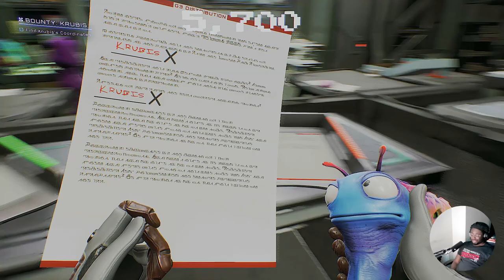Euphoric Adventures: High on Life Gameplay Episode 2